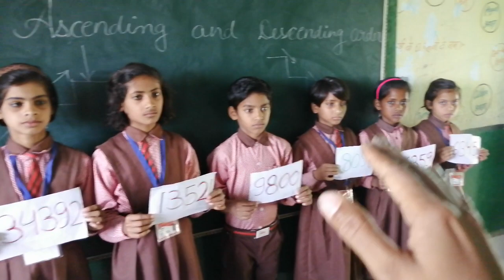Ascending and descending order सिखाने की ऐसी गतिविधि की बच्चे कभी नहीं भूल सकते